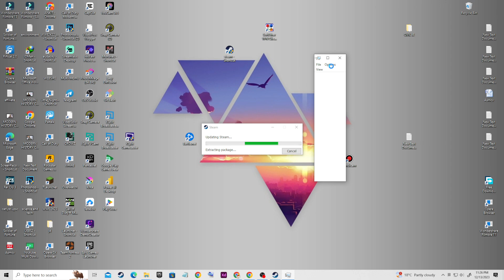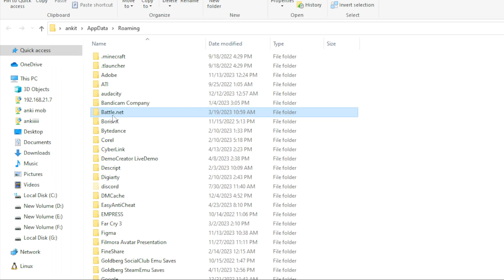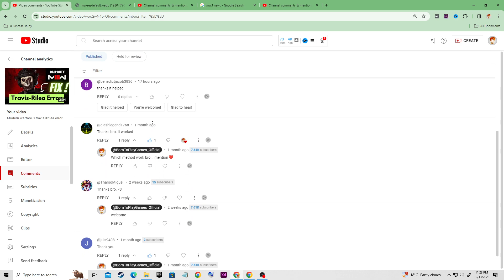Modern warfare 3 travis rilea error mw3 || How to fix cod error travis rilea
borntoplaygames How to fix cod error travis rilea mw3. Modern warfare 3 travis rilea error in modern warfare 3 or warzone 3 what is error code travis rilea for cod game

📢📢📢 Note: Become a Error Fixer in Mw3 ( My Secret Method to Fix Any Error in COD ) 👇👇👇

📢📢📢 NOTE: Want to Learn All present & Future AI Tools, Then JOIN THIS

.MY BEST COMPONENTS, I RECOMMEND YOU TO BUY.